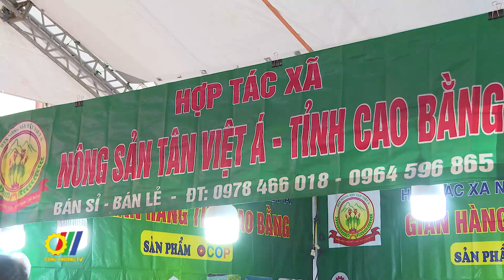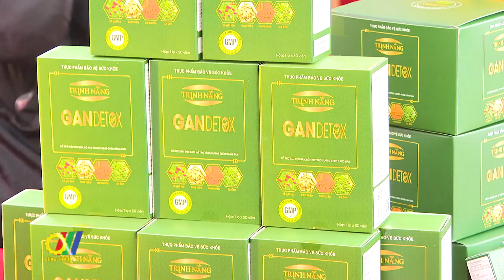Hội chợ Xuân 2024 “Xuân Giáp Thìn - Nghìn quà Tết”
Nhằm tăng cường hoạt động xúc tiến thương mại, thúc đẩy tiêu thụ sản phẩm của các doanh nghiệp, HTX tại thị trường nội địa, giới thiệu các sản phẩm đạt tiêu chuẩn chất lượng, đảm bảo an toàn vệ sinh thực phẩm trong sản xuất, chế biến, bảo quản và tiêu thụ sản phẩm trong dịp Tết cổ truyền hàng năm, Hội chợ Xuân được tổ chức thường niên là hoạt động xúc tiến thương mại thiết thực, đã góp phần bảo tồn và phát huy những nét đẹp văn hóa, ẩm thực truyền thống của Việt Nam…